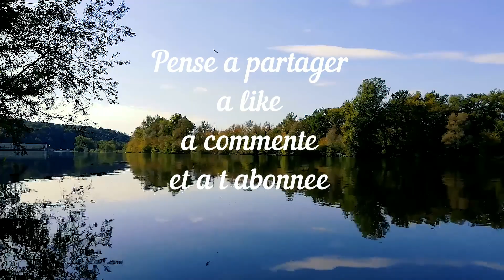MUSIQUE RELAXANTE DOUCE ET CALME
Musique douce et calme pour un moment de détente et de relaxation